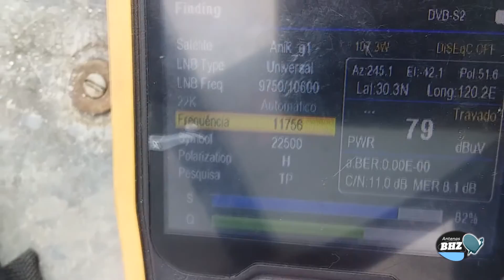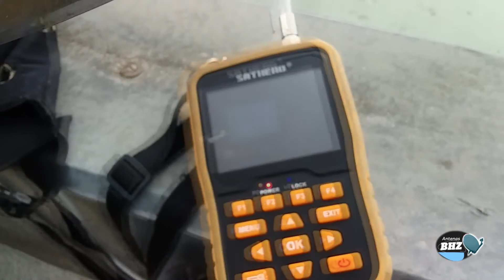Instalação de Antena - Duosat - Bairro Castelo/BH - 107,3w - 58w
Instalação - Apontamento de antenas para duosat em BH - Bairro Castelo.  O procedimento não deu certo. Foi apontada a antena para 58w - intelsat 21 e 107.3w anik. Ambos não estavam enviando chaves (pode ser naquele momento) com a ultima atualização.

Técnico antenista em BH - (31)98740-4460